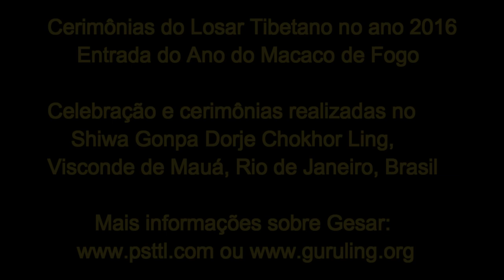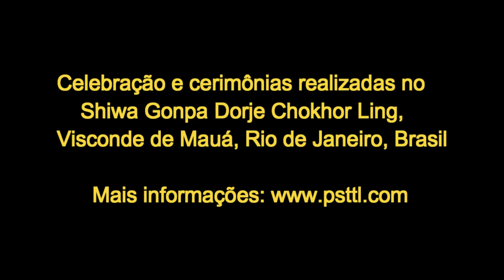Tibetan Buddhism Gesar Dance in Brazil - Visc de Mauá, RJ - with Lama Chimed Rigdzin.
This Ling Gesar Sacred Dance performance was designed, directed and happens every year under the auspices of Lama Chimed Rigdzin, from Kathog Gonpa. It took place at Shiwa Gonpa Dorje Chokhor Ling, in Visconde de Mauá, Rio de Janeiro, Brazil. This particular one on the photos happened on Feb 14th 2016.

All the artwork was made at Shiwa Gonpa Dorje Chokhor Ling, also under Lama Chimed's design and supervision.